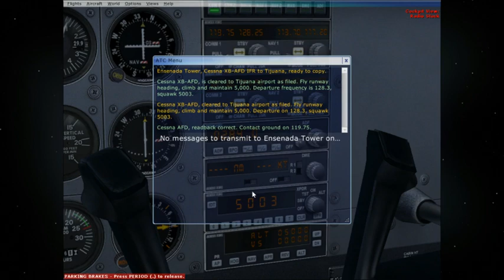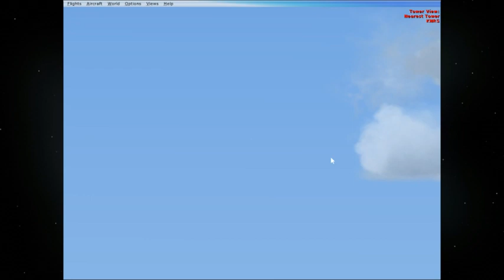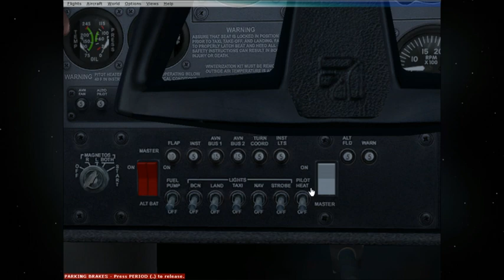Fsx | Ep.#1 - Ensenada (MMES) a Tijuana (MMTJ) | C172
En este primer episodio hicimos un corto vuelo a Tijuana.
Ensenada B.C (MMES) a Tijuana B.C (MMTJ)
Avion: Cessna 172